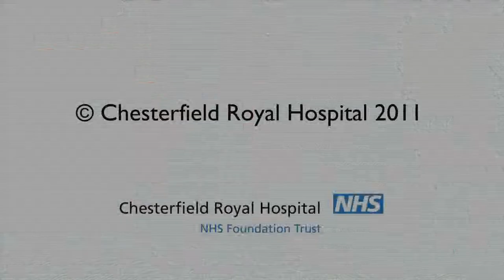The Duchess of Cornwall opens the new wards at Chesterfield Royal Hospital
The Chesterfield Royal Hospital was very proud to welcome Her Royal Highness The Duchess of Cornwall to unveil the new ward development. Hasland, Elmton and Ridgeway wards became the biggest development undertaken by the Royal since it gained Foundation Trust status